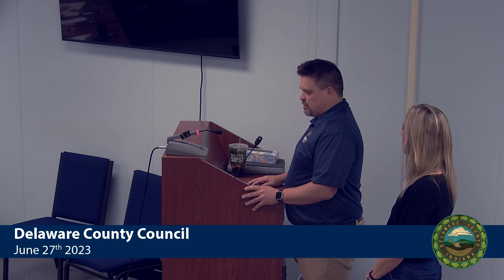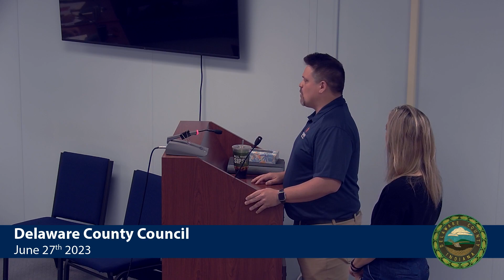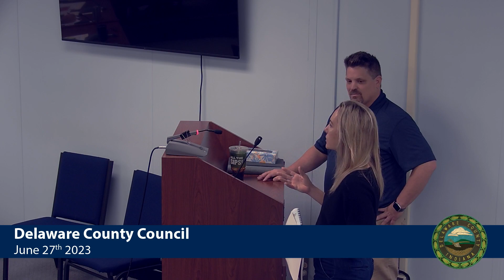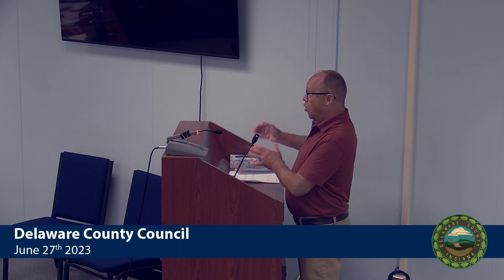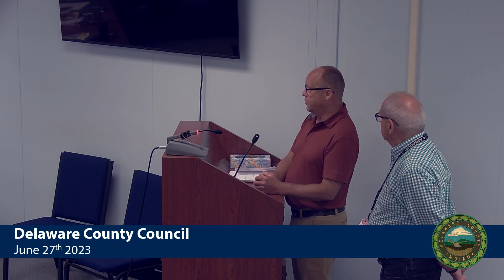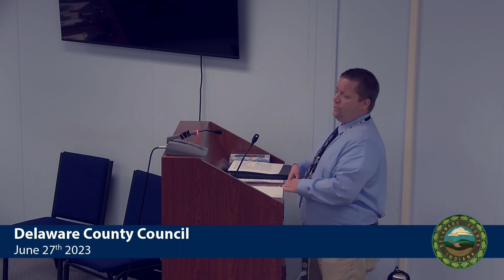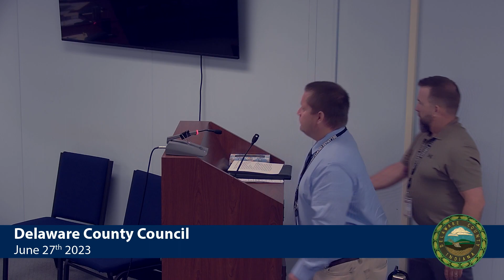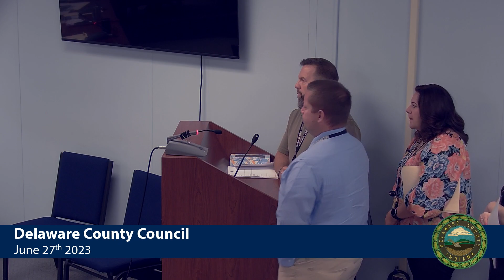Delaware County Council Meeting June 27th 2023